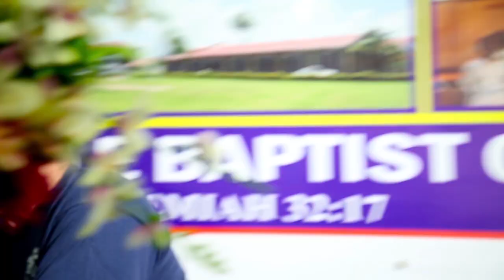Agizo Kuu _ By Grace Baptist Choir _ Nakuru, Kiratina